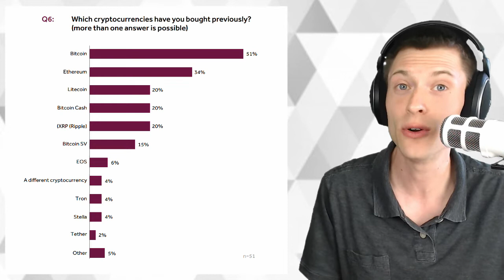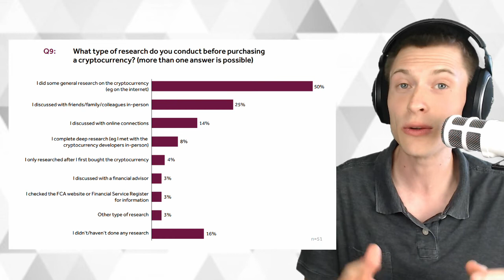Who, What, Why: Crypto in the UK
The Financial Conduct Authority commissioned Kantar TNS to survey a nationally representative sample of 2,132 UK consumers. They were asked high-level questions regarding their awareness, understanding and purchasing habits related to cryptoassets.

Make your first deposit using any cryptocurrency to get 200% deposit bonus.